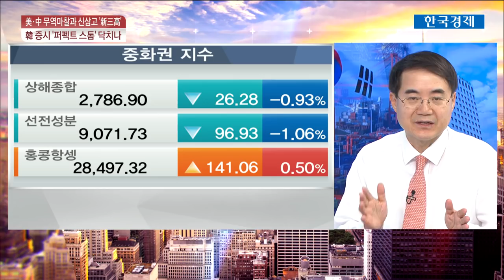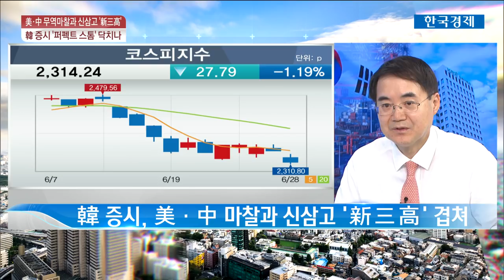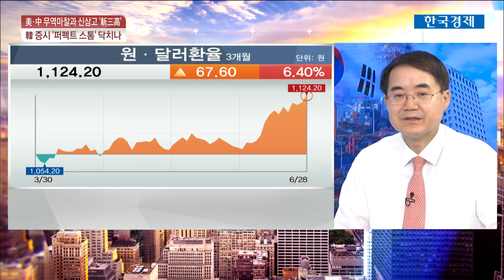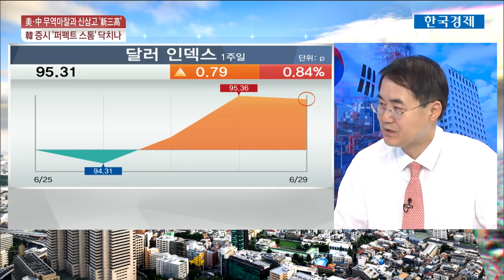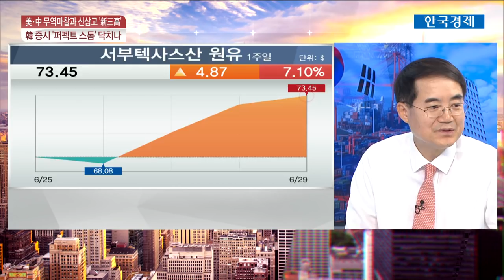[한상춘의 지금 세계는] 한국 경제 덮치는 '퍼펙트스톰' 미중 무역마찰과 신삼고(新三高) / 한국경제TV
미국과 중국의 무역마찰로 시작된 대외 불확실성이 글로벌 금융시장을 강타하고 있습니다. 하지만 이 보다 더 근본적인 문제은 우리 경제를 덮치고 있는 신삼고 현상, 즉 고금리, 달러가치 상승, 유가상승 입니다. 한국 경제, 이같은 퍼펙트스톰을 이겨낼 수 있을까요